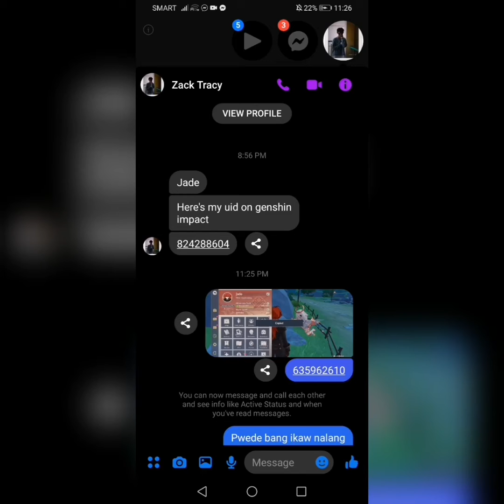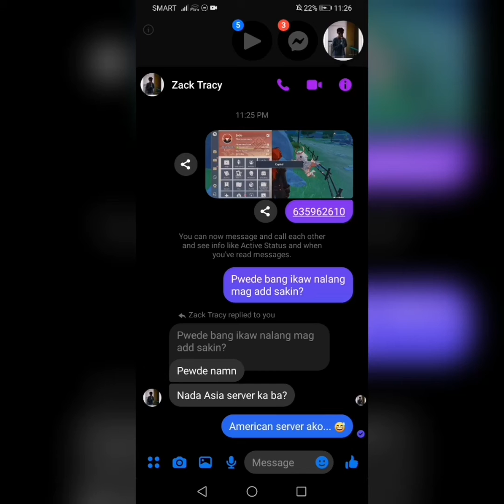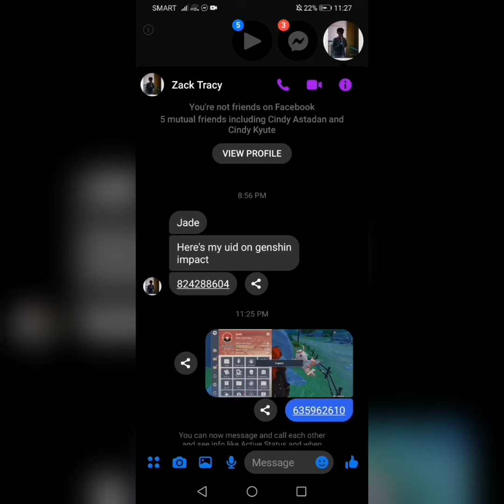Why did genshin blew up when i QUIT!?!